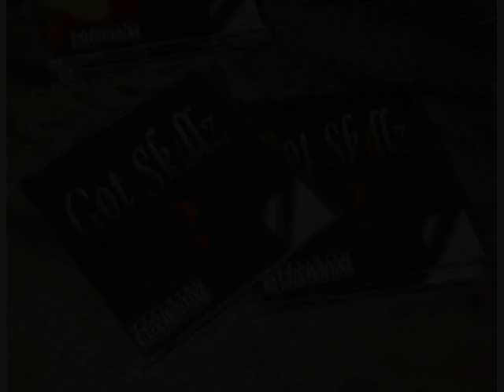Scoe Skillz - Smooth Operator ft. Pat Base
Got Skillz ? Mixtape